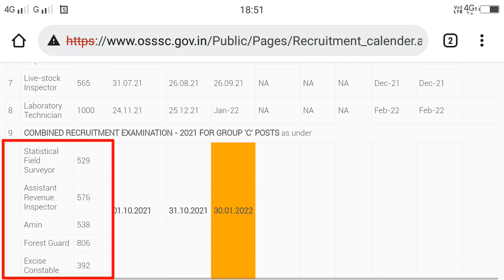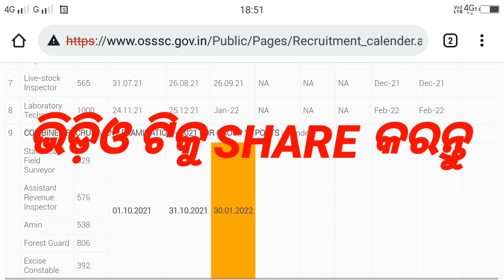ଆସିଗଲା OSSSC Combined Exam Admit Card | OSSSC Group - C Combined Exam Date Declared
OSSSC combined exam admit card.

OSSSC group - C combined Exam date declared.

MAHESWAR SETHI